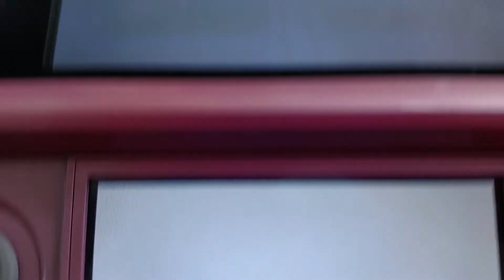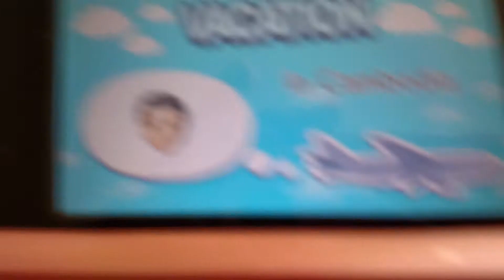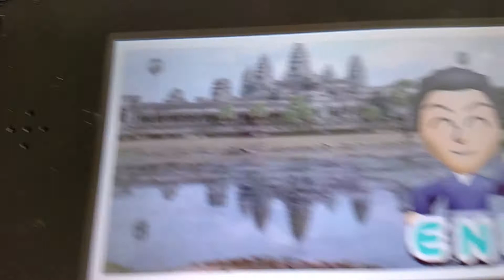MY COUSIN R VS ABRAHAM LINCOLN! POTATO BATTLE